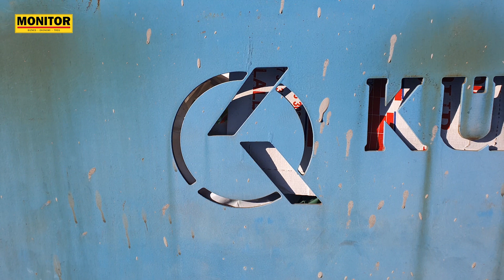Kriza e energjisë dhe lëndëve të para te Kurum”, “Antea”, “Kid.alb” dhe“CWI”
Sipas përfaqësueseve të industrisë një problem tjetër është edhe konkurrenca e ashpër dhe e padrejtë me kompanitë e vendeve të rajonit të cilat nuk kanë përjetuar një rritje kaq të madhe të energjisë sa vendi ynë, pasi subvencionohen nga shteti.
Përtej industrive të çimentos, tullave dhe metaleve veçanërisht me energji intensive, dhjetëra qindra kompani të të gjitha madhësive janë nën kërcënim.